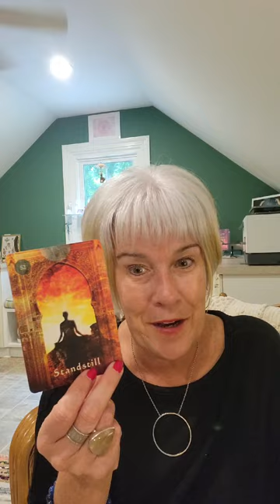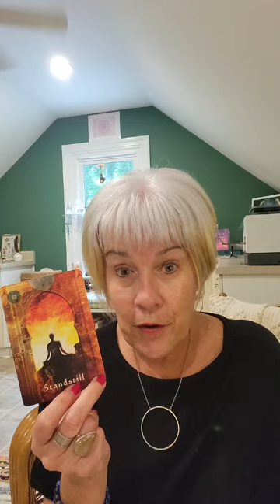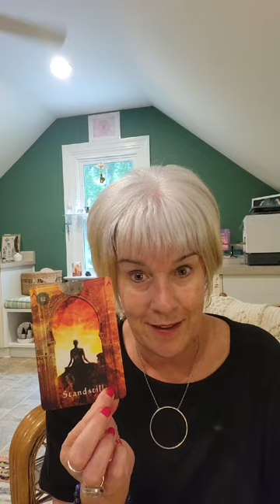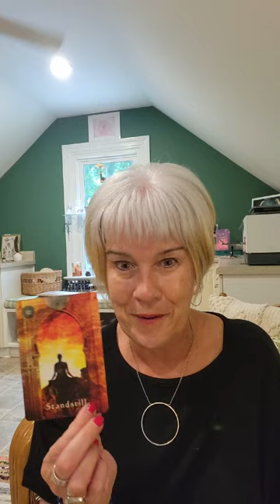Maura's Musings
✨This weeks if things get tricky, difficult or tense, permission granted to stand still and do nothing.✨